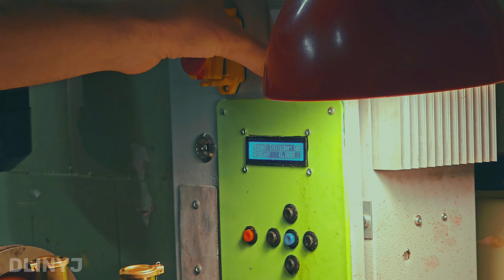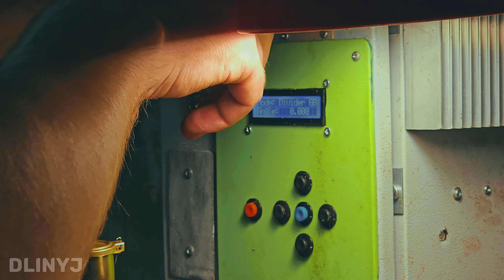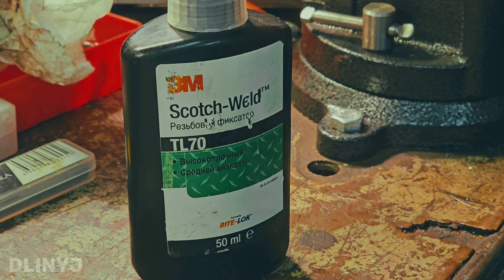День в мастерской №368 - Починяю барашек для штатива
Ремонт барашка для штатива ⚙️